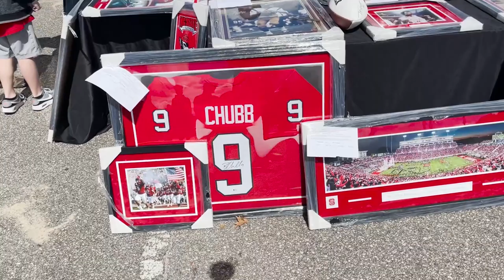2022 NC State Football Spring Game Vlog I Tuffy Talk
Check out our BRAND NEW VIDEO, "Is NC State Football At Its Peak???, With Special Guest Joe Giglio" by clicking the link below NOW!
This fun video documents the highlights from the 2022 NC State Football Spring Game on April 9, 2022.  Enjoy some highlights of the best moments and best plays from the day as well to give you a taste of the feeling as a fan at the NC State Spring Game

Also, find our podcast on Spotify, iHeart Radio, Pandora and Google Podcasts and please download it to listen to us as well.

Enjoy! Go Pack!

Thumbnail Picture Credit to @NCStatePackFootball and News And Observer.